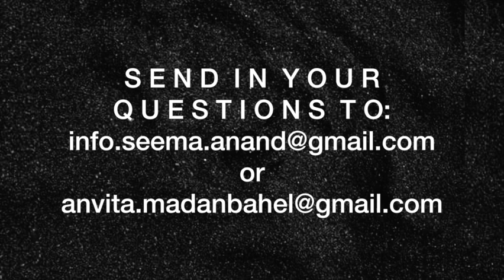Vaginal Itching and Burning | Seema Anand in conversation with Dr. Anvita Madan-Bahel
Todays video has a whole list of things that might cause pain, itching, burning in the v4gin4 during or after s*x and we’ve given you lots of practical solutions to help.

🧴Very often it’s nothing really drastic. It can be as simple as the lube drying out half way through (which is more common than you think) or that a small portion of the v4gin4 may not have been properly lubricated and that’s the part that will start to hurt or burn.
The simplest solution in these cases is stop and reapply lube.
No - it won’t ruin the mood. Pleasure is not that fragile.
And it’s better than ending up with long term burns because that will ruin more than the mood.
Drying out is not a reflection on your arousal or your feelings for your partner. It’s just how your body functions.
👆🏼Fingering too can cause a lot of issues if not done properly.

Remember - s*x  should always be about pleasure.

If you would like advice from Seema Anand or a consultation with Dr. Anvita Madan-Bahel, send us a brief question/message to: